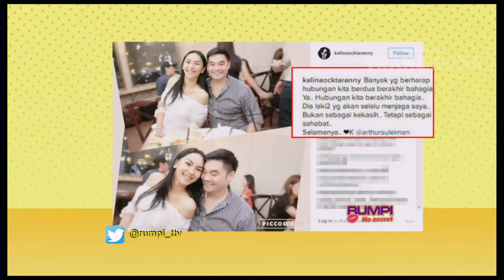RUMPI - Kalina Pamer Pacar Baru